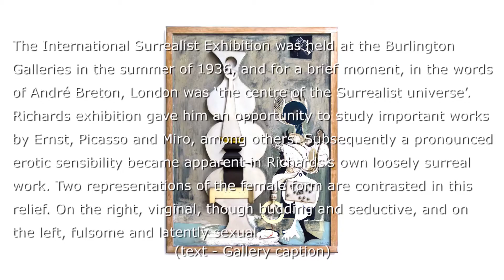Ceri Richards - Two Females - Tate Britain - London - January 2017